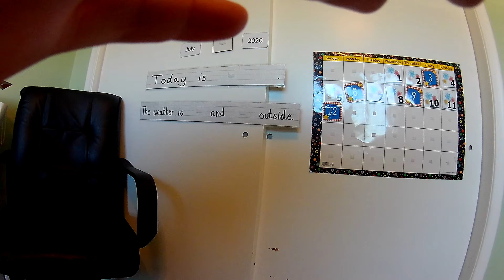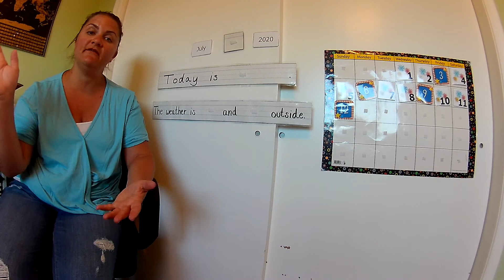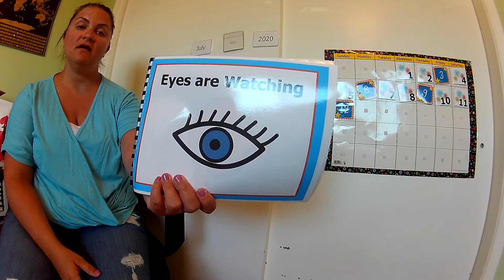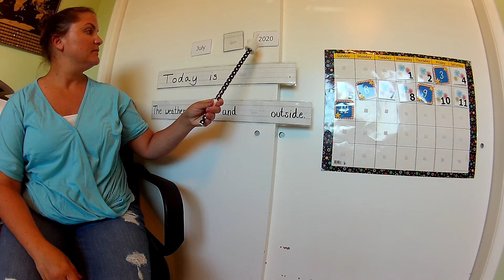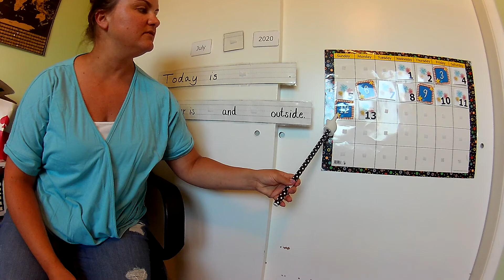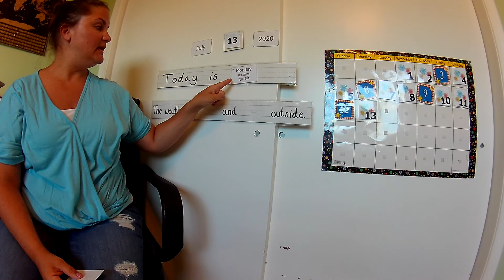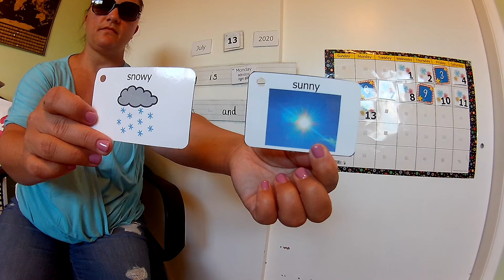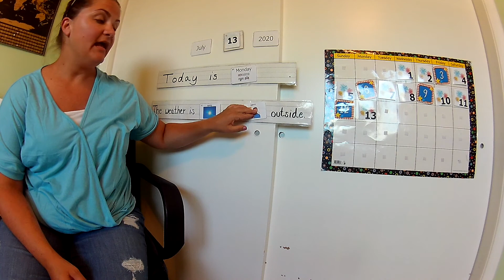Morning Message: Monday 7-13